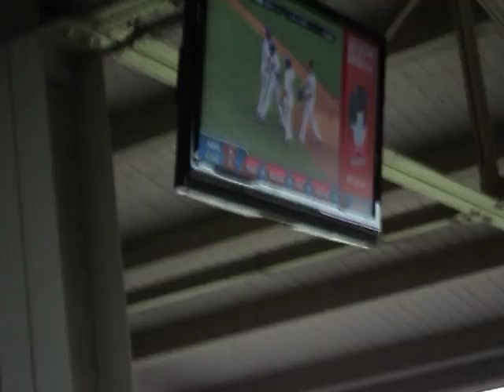Aramis Ramirez hits a 3 run homer against the Brewers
Aramis takes the lead from the Brewers for the Cubs with a 3 run homerun in a 15-3 win, on August 4 2010 in Chicago - the greatest city on earth!

By the way, it should have been 15-0 but Blake Dewitt allowed 3 unearned runs to come in against Dempster.